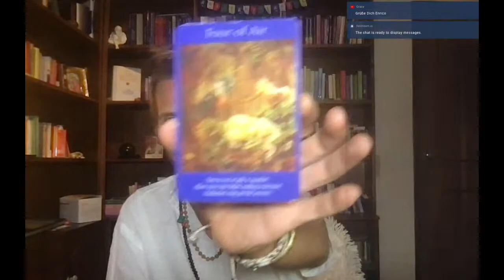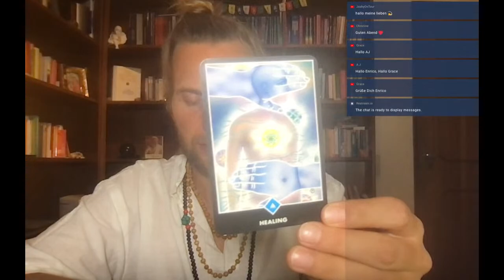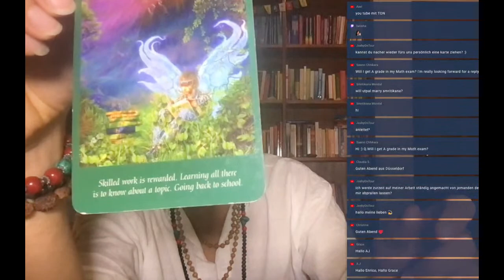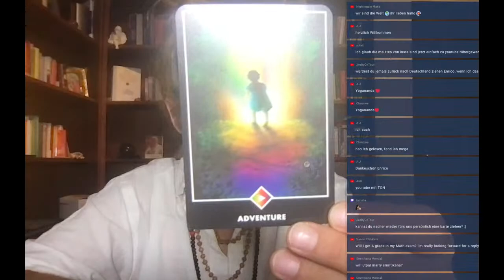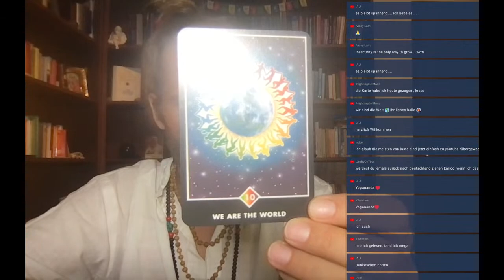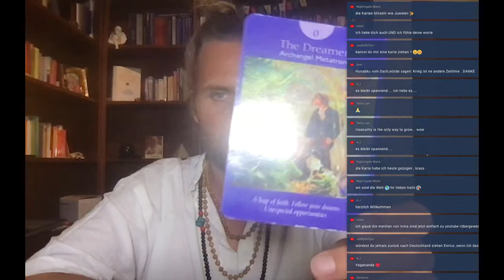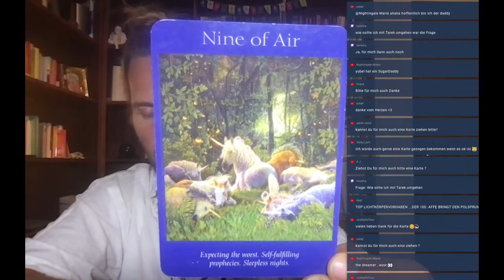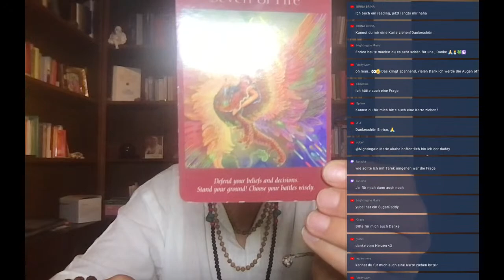MAGISCHES NEUMOND TAROT vom 02.03.22 bis zum 18.03.22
Ihr könnt mir, wie immer im Live-Chat Eure persönlichen Fragen stellen. Bis gleich. Ich freue mich auf Euch. Euer Enrico Galvini

MEINE NEUE SINGLE: LIEBESERWACHEN - Das kosmische Herz - Christus Bewußtsein & Liebes Affirmationen - +30Minute Positive Vibes Soundtrack

WERDE REICH TRACK:
MILLIONAIRE MIND (DEUTSCH)

Schau Dir gerne auch mal meine WEBSITE an.

Hier findest Du schon viele Infos und Du erhältst einen ersten Eindruck, was Dich erwartet

Meine aktuellen Veröffentlichungen: AFFIRMATIONEN für ein SCHÖNES LEBEN

HEALING MUSIC by ENRICO GALVINI

LOVELIGHT | Heart Chakra Healing - 528HZ Solfeggio Music

KUNDALINI SPIRIT | Root Chakra Healing - 396HZ Solfeggio Music

GET UPDATES, ZOOM INVITES, SHORT VIDEOS & BLOGS

Mach mehr aus deinem Geld mit Nuri: Investiere in Kryptowährungen und sichere dir bis zu 5 % Ertrag pro Jahr auf deine Bitcoins - alles von einem deutschen Bankkonto aus. Eröffne dein kostenloses Konto über meinen persönlichen Link, mach dein erstes Investment und erhalte 30 €

Einige Buchtipps, welche ich in den letzten LIVESTREAMS erwähnt habe:

Ich vergebe: Der radikale Abschied vom Opferdasein

Seeleninfarkt: Zwischen Burn-out und Bore-out - Wie unserer Psyche wieder Flügel wachsen können

Seelenrückholung: Die Vergangenheit schamanistisch erkunden - Die Zukunft heilen

Mutiges Träumen: Wie Schamanen Realitäten erträumen

Das geheime Wissen der Schamanen: Wie wir uns selbst und andere mit Energiemedizin heilen können

Gar nichts tun und alles erreichen. Entdecke deine wahre Natur von Werner Ablass

MY BITCOIN WALLET://  14XRVDzcMbxjorq6nDCmbS3ipAKK3ZVsmL

MY DOGE COIN WALLET://  DQqq1hVWrfgoyMz6VVmxfREQytz37C1fNE

JUST LOVE,
Enrico Galvini 2021